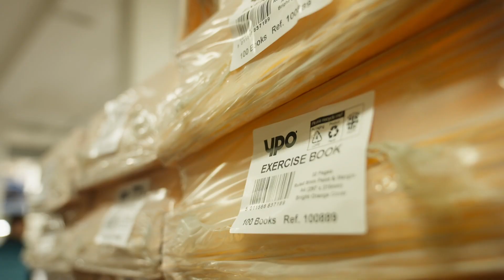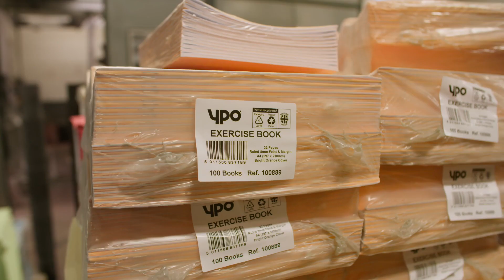Sinclairs Case Study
For five decades, we've been working with Sinclairs to provide the public sector with paper stationery, including exercise books, notebooks, refill pads, sketchbooks and much more.

Learn how we work together in this video, as well as some behind the scenes footage of the Sinclairs factory!